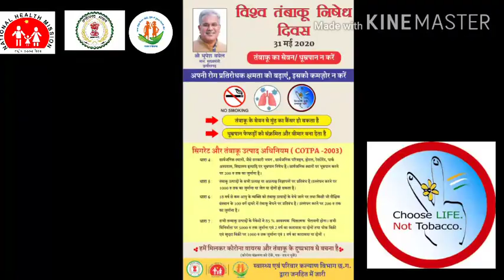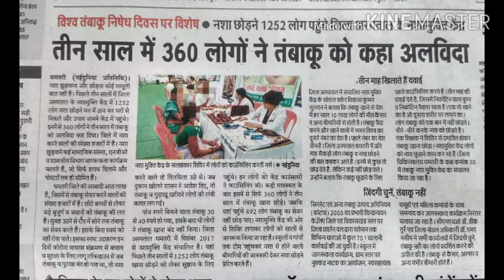31 May 2020,No Tobacco Day, No Tobacco Day Video. No Tobacco Day speech. No Tobacco day slogan.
No Tobacco day poster
Notobacco day speech
No tobacco day video
No tobacco days slogan
World No Tobacco Day is observed annually on May 31. The theme of the World no Tobacco Day 2020 is 'Protecting youth from industry manipulation and preventing them from tobacco and nicotine use'.